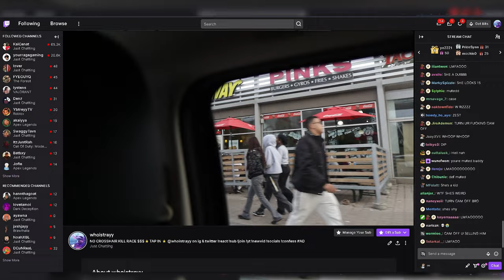DO WHITE GIRLS HAVE THE BEST RIZZ?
👇🏻 Links👇🏻

🎬 My editing suite: AE/PR

Connect with Tray !
TIMESTAMPS:
Parking garage : 00:00 - 00:31
becoming a drill rapper: 00:31 - 01:05
Dom takeover : 01:05 - 01:21
Going to mac + freestyles : 01:21 - 02:21
McMaster Homecoming: 02:21 - 04:10
Guelph Homecoming: 04:10 -